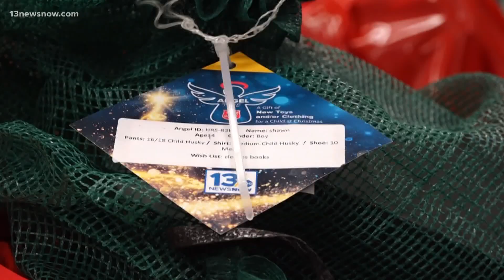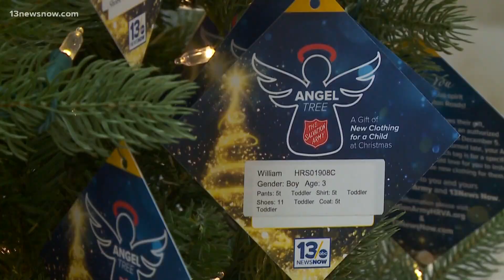Interview: Donate to the Angel Tree program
It's that time of year: the Salvation Army of Hampton Roads is currently holding its Angel Tree program! The group makes sure kids all across the area have new toys and clothes for the holidays. We want to welcome to the studio today, Major Donald Dohmann.